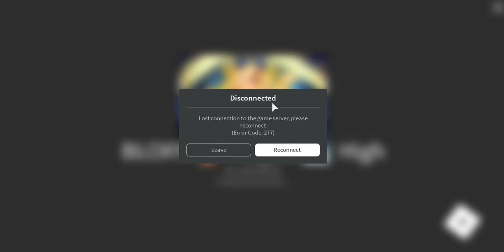RobloxPlayerBeta 2019 03 03 12 15 04 363